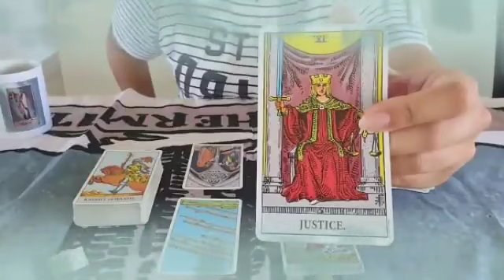برج العقرب من 7 إلى 27 ماي 2023 // قراءة استثنائية🤔اسمعها حالا👌إحذر امرأة😔تغير طبعها للافضل♥️تراقب🤫